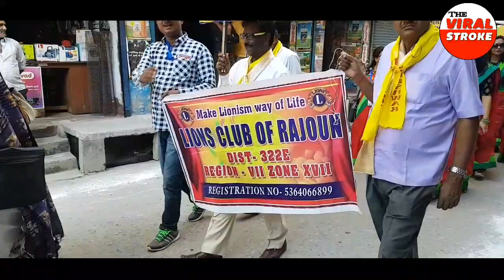LIONS CLUB District 322E PARADE at Bettiah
38th Annual conference at bettiah complete view of Parade